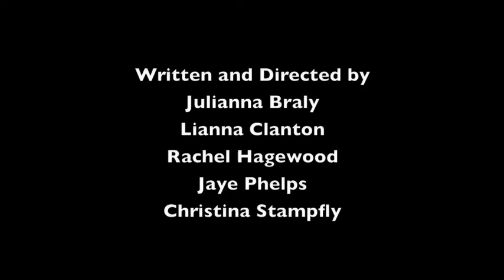Medea Horror.m4v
Trailer for Medea by Euripides filmed as a horror movie. Project for Mythology and Ancient Literature at Martin Methodist College, Pulaski, TN.